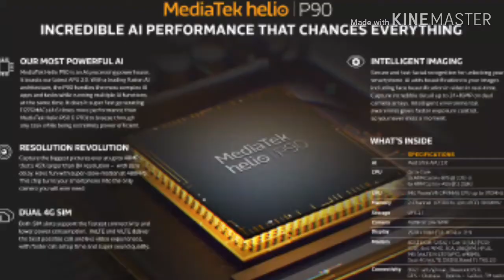Mediatek p90 Processor P60 P70 P90 Kya Hota Hai Mi Power Bank 20000 Jeet sakta hai 1k Subscribe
Namaskar Dosto mobile technology Mein aapka swagat hai

Yesterday, MediaTek announced its latest processor called the Helio P90. If you are wondering which manufacturer will first launch a phone powered by the new processor, then look no further than Blackview, the Chinese rugged phone maker.
In an email sent to us, Blackview says MediaTek’s new processor which boasts of a higher AI performance than Qualcomm’s Snapdragon 855 and Huawei’s Kirin 980 processors, will first appear in its phones. The phone maker also revealed the phones are the Blackview BV9700 and the BV9800 and they should launch in the first quarter of 2019.
The Helio P90 is a 12nm octa-core processor with its cores arranged in a 2 + 6 format. The two cores are high-performance Cortex-A75 cores clocked at 2.2GHz while the six cores are power-efficient Cortex-A55 cores clocked at 2.0GHz. MediaTek has also ditched the Mali GPU for a PowerVR GM 9946 GPU clocked at 960MHz.
The biggest selling point of the chipset is its AI feature. The chipset is the most advanced AI chipset by the Taiwanese chip maker thanks to its APU 2.0 AI architecture, which boasts four times more processing power than the previous generation P-series processors. It brings features such as 5-person human pose tracking, 3D pose tracking, full-body avatar AR, secure and accurate facial recognition, and multiple object and scene recognition.

technology MediaTek P90